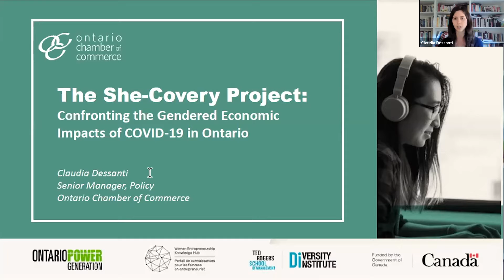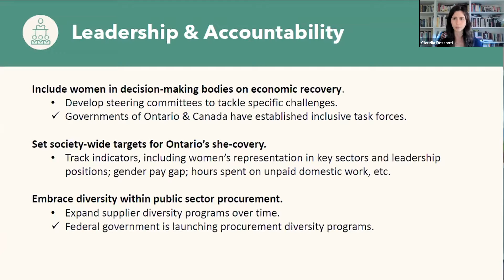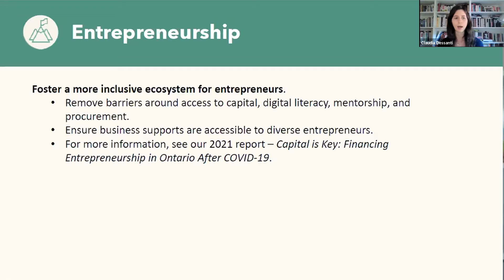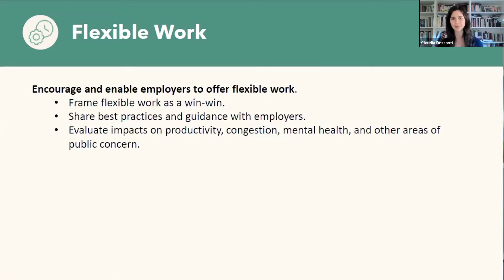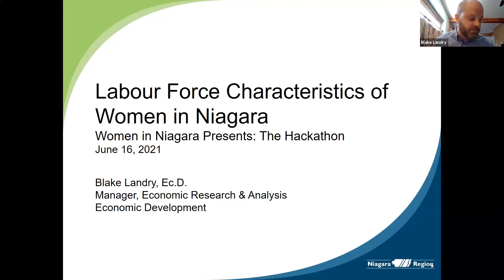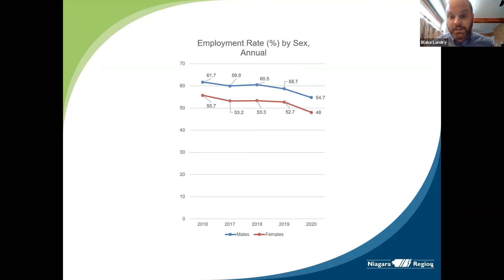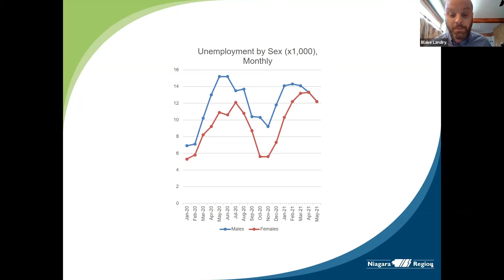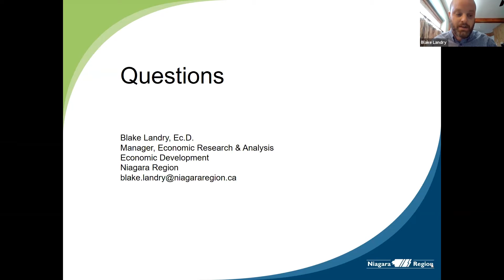Women in Niagara Presents: The Hackathon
Watch the recap as the GNCC and WIN network, businesses, entrepreneurs and community leaders work towards an inclusive recovery. Hacking solutions together to help Niagara build back better.

Download Blake Landry's presentation here:
Presentation: Labour
Force Characteristics of
 Women in Niagara

Additional reading:

The She-Covery Project Report by Claudia Dessanti, Ontario Chamber of Commerce

Gender Equity Labour Market Report, Niagara Workforce Planning Board

Gender Equity Labour Force Series: Diving Deeper into Employment Impacts and Assessing Barriers to Employment, Niagara Workforce Planning Board

Collaboration Station — a Google Jam Board where you can leave ideas and comments.